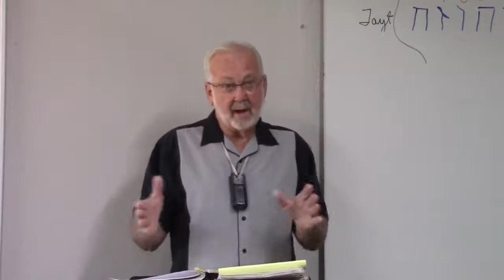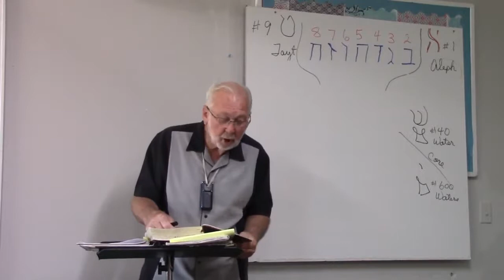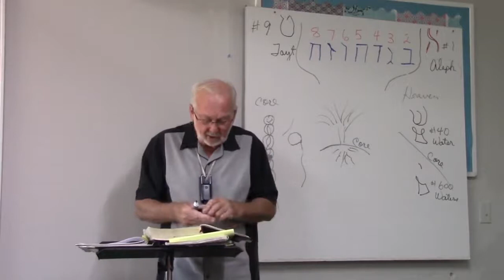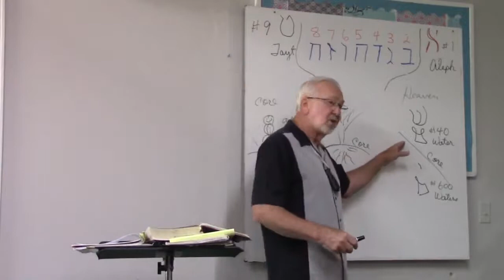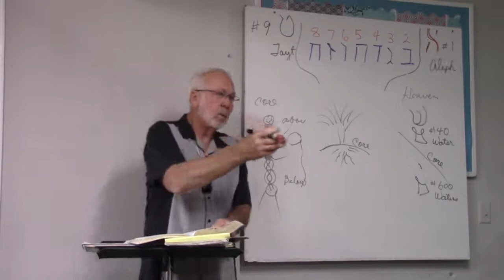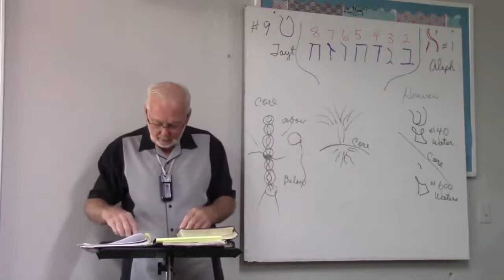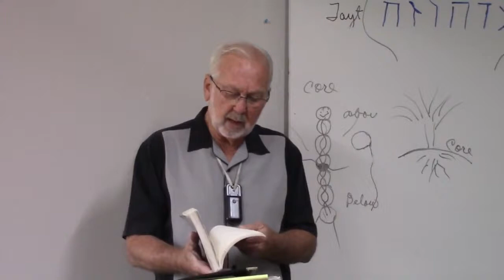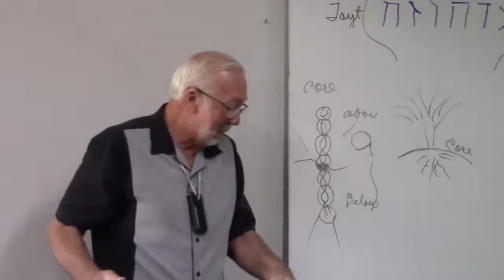Sunday 5 29 2022